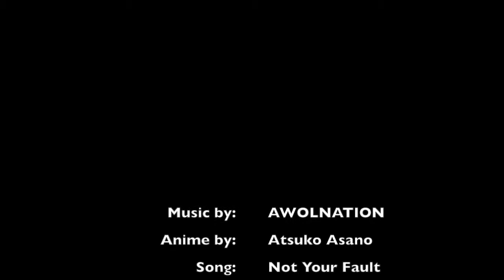Not Your Fault (A Nezushi AMV)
AMV: Ebony Shade
Anime: Atsuko Asano